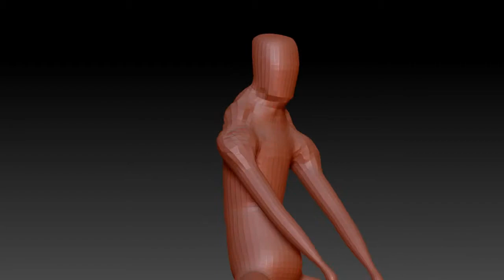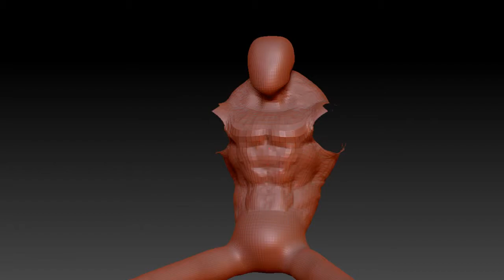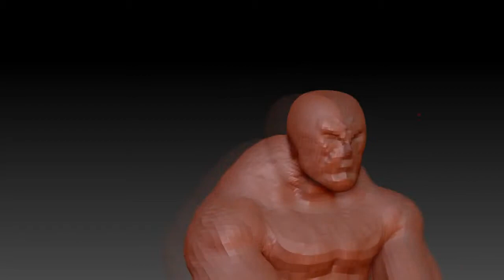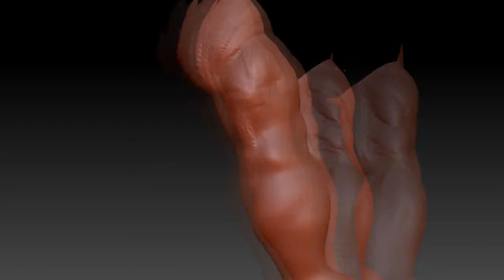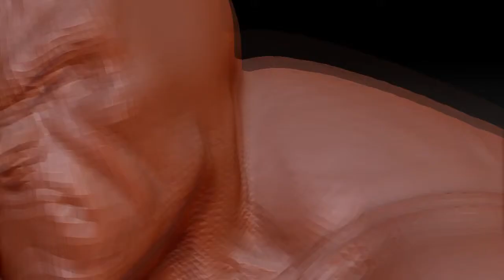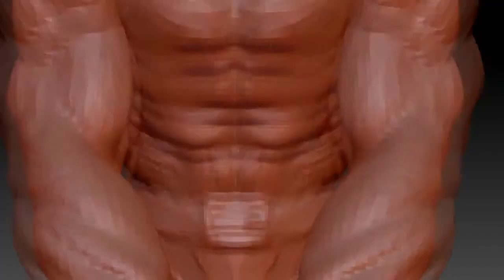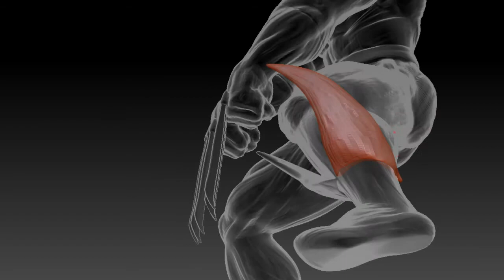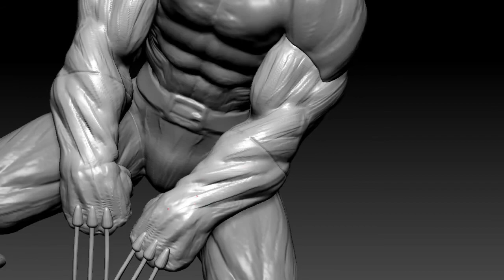CG Pyro Term 15 027 OnehourAlldays Wolverine ZBrush SpeedSculpt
027 Wolverine challenge onehouralldays CG Pyro Zbrush

Here "Wolverine" 3d version. Modeling time: 1h This is the model #027 for the challenge "One Hour, All Days 2019" If this like you, join us using the hash tag

Ver traducción